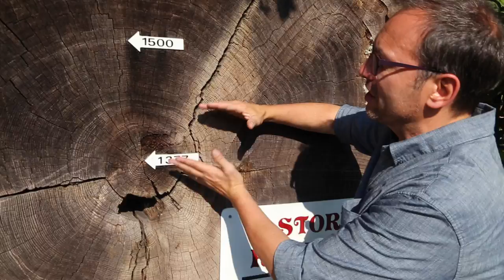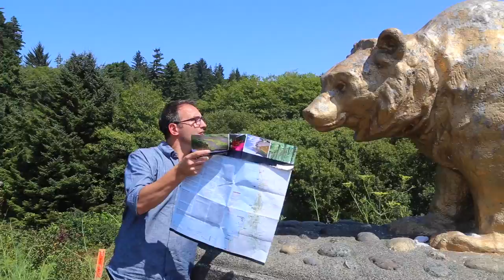Painting Redwoods - Ep 9 National Park Series with Eric Dowdle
Home to some of the tallest trees on earth, Redwood National Park also protects vast prairies, oak woodlands, wild rivers and nearly 40 miles of pristine coastline – all supporting diverse wildlife and cultural traditions.

Redwood National Park is part of our National Parks Series and is one of the paintings included in our Dowdle Doodles - National Parks coloring book.

As part of the 2016 National Park Service Centennial, Dowdle Folk Art encourages you to learn more about Redwood National Park.